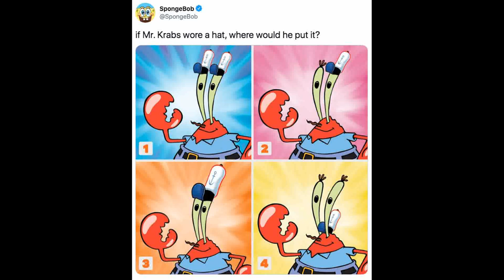Dankest Mr. Krabs Memes